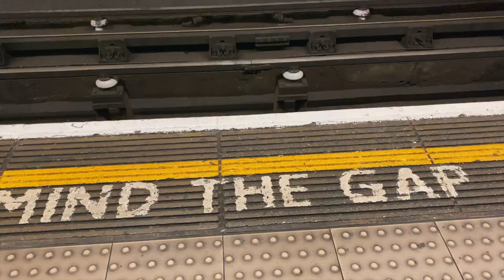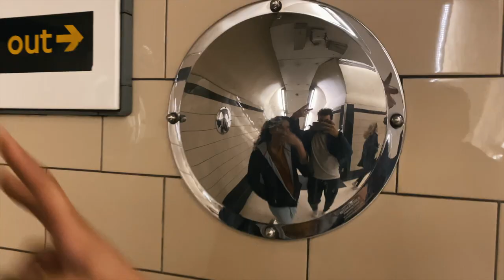University of Illinois Engineering Study Abroad: Madrid, Spain - Comillas (Spring 2020)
[Submission for IPENG Travel Scholarship]
Shot (partially) on iPhone.
Created on Mac.
Music in this video (For copyright purposes)
Song:  just like magic
Artist: Ariana Grande
Album: just like magic
Licensed to YouTube by: UMG (on behalf of Ariana Grande LP6); Polaris Hub AB, PEDL, UMPI, Forward Music Publishing Co., Ltd., Reservoir Media (Publishing), LatinAutor - Warner Chappell, ASCAP, UMPG Publishing, LatinAutor, IMPEL, Abramus Digital, LatinAutor - UMPG, LatinAutor - SonyATV, Warner Chappell, ARESA, LatinAutorPerf, UNIAO BRASILEIRA DE EDITORAS DE MUSICA - UBEM, BMG Rights Management (US), LLC, CMRRA, and 16 Music Rights Societies